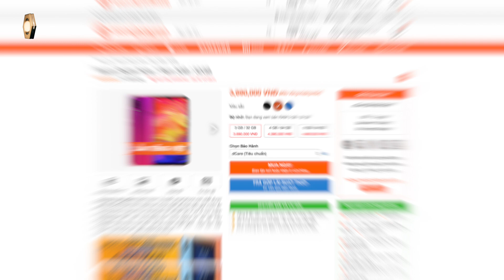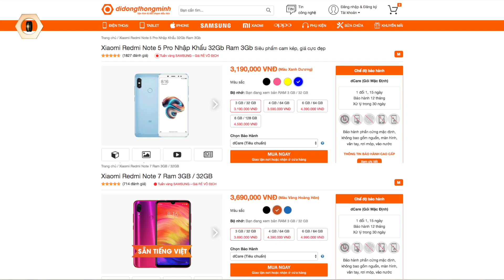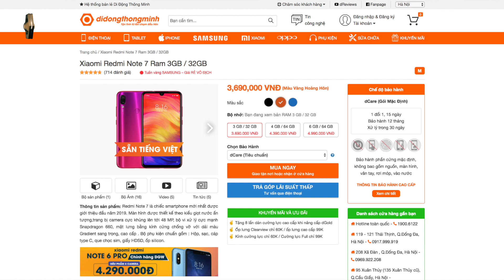Redmi Note 7 giá “chạm gầm", đến lúc thay thế Redmi Note 5 Pro rồi?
Redmi Note 7 giá giảm kịch sàn đã có thể để thay thế được Redmi Note 5 Pro hiện tại chưa?

Mua Redmi Note 7 giá rẻ nhất, có sẵn Tiếng Việt

Có nên mua Redmi Note 7
Mua Redmi Note 7 ở đâu giá rẻ

- FanPages Di Động Thông Minh

- 119-121 Thái Thịnh - Thịnh Quang - Đống Đa - Hà Nội
- 208 Xã Đàn - Phương Liên - Đống Đa - Hà Nội
- 95 Xuân Thủy, Cầu Giấy Hà Nội
- 441 Nguyễn Văn Cừ, Long Biên, Hà Nội
- 75 Ngã 3 Quảng Oai, TT Tây Đằng, Ba Vì, Hà Nội
- 65 - 95 Hàm Nghi - Thanh Khê - Đà Nẵng
- 26 Âu Cơ, Liên Chiểu, Đà Nẵng
- 392 Hoàng Diệu - Phường 5 - Quận 4 - TP.HCM
- 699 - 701 Lê Hồng Phong - Phường 10 - Quận 10 - TP.HCM
- 347 Hoàng Văn Thụ - Phường 2 - Quận Tân Bình - TP.HCM
- 482 Quang Trung - Phường 10 - Quận Gò Vấp
- 27 Lê Văn Việt, Quận 9, TP.HCM
- 55 - 58E đường 3/2- Xuân Khánh - Quận Ninh Kiều - Cần Thơ
- 467 Lương Ngọc Quyến - TP.Thái Nguyên
- 56 Trần hưng Đạo, TP Hải Dương
- 119 Nguyễn Trãi, Sao Đỏ, Chí Linh, Hải Dương
- 12 Điện Biên Phủ, TP Hải Phòng
- 1176 Trần Hưng Đạo, Long Xuyên, An Giang